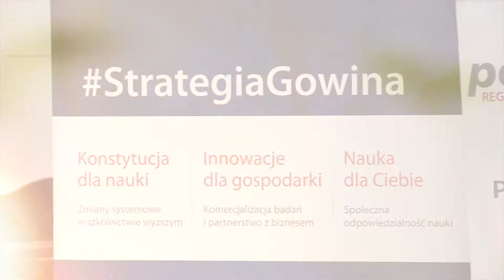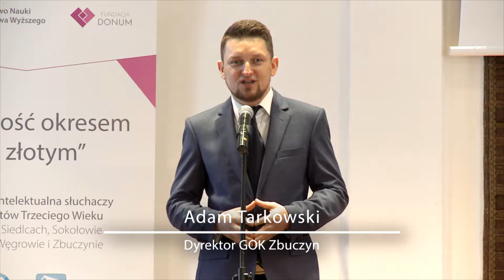Inauguracja Uniwersytetu Trzeciego Wieku w Siedlcach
Film z Inauguracji UTW w Siedlcach. Projekt MNiSW realizowany przez Fundację Donum.